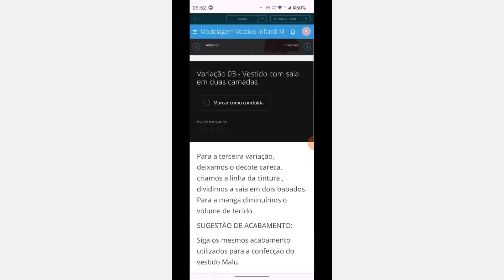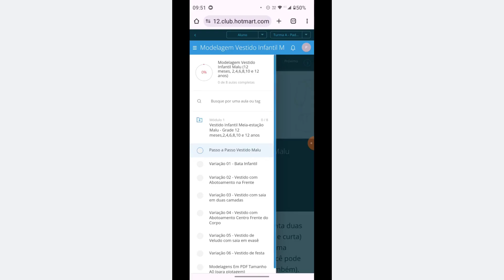Oficina Vestido Malu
A Oficina do Vestido Malu conta com 7 modelagens no total. São 7 moldes de vestidos infantis de manga longa. As modelagens podem ser impressas em papel A4 (impressoras domésticas comuns) e também em papel A0 (impressoras plotter). O passo a passo de como fazer os vestidos encontram-se todos aqui no Youtube.